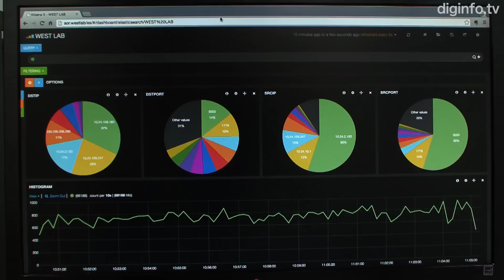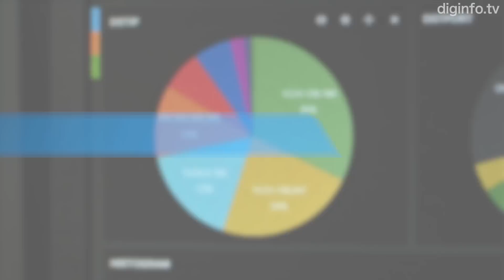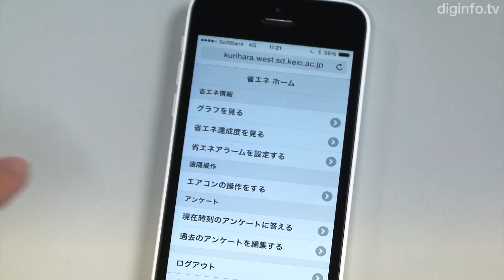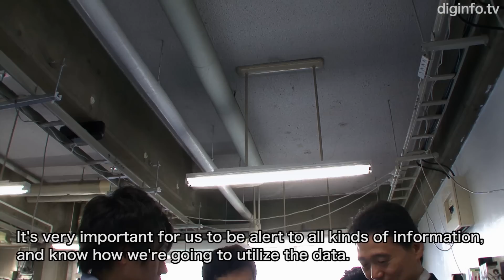How far-reaching communication networks could change society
Nishi Laboratory, Department of System Design Engineering, Faculty of Science and Technology, Keio University